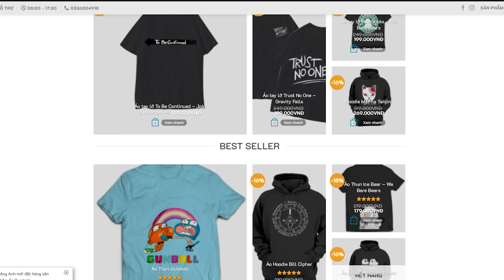Soi One Piece phiên bản Học Đường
-Script: Phạm Châu
-Voice: Hoài Thu
- Editor: Duy Anh
Chào mừng các cậu đã quay trở lại với w2w anime. Nếu các cậu khi ấn và video này và tự hỏi, one piece phiên bản học đường là như nào? Thì tớ xin trả lời luôn là One Piece đi đóng quảng cáo mì tôm, và điều thú vị ở đây là trong những shot quảng cáo này, One piece như biến thành một bộ anime học đường vô cùng thú vị, xuyên suốt quảng cáo có ẩn ý đầy các nhân vật trong phim. Vậy nên trong video này chúng ta sẽ cùng nhau soi từng khung hình một, để biết có điều gì thú vị trong phiên bản học đường này. Giờ thì các cậu hãy chuẩn bị cho mình một đôi mắt thật tinh đi, chúng ta sẽ vào video ngay thôi! Let's go!
 Cũng nhân tiện trong khoảng thời gian tết sắp đến, chúng tớ sẽ có một đợt sale cuối năm dành cho tất cả các cậu trên fanstore, các cậu hãy nhanh chóng lên đặt để có áo đẹp đi diện tết nào!

✪ Kênh Youtube trực thuộc hệ thống W2W Studio!